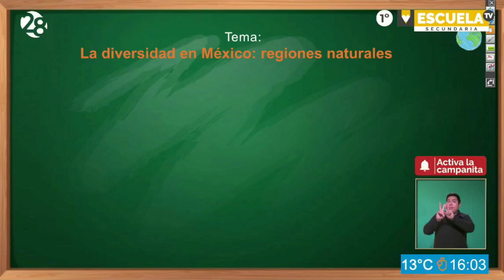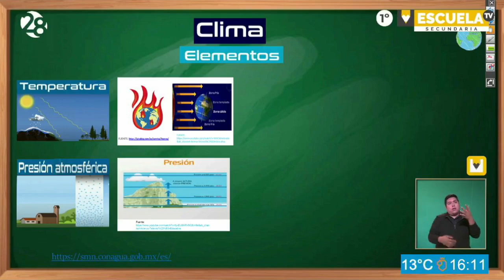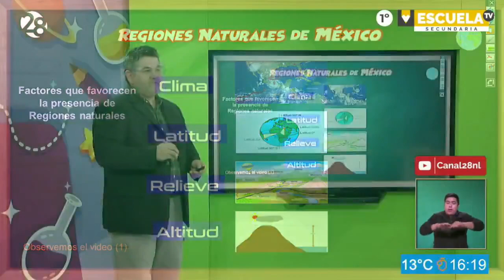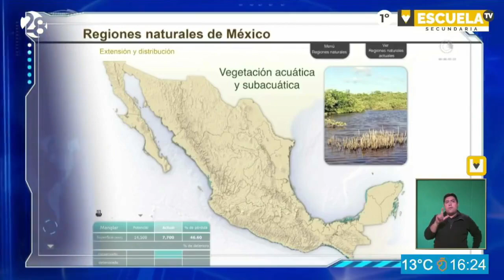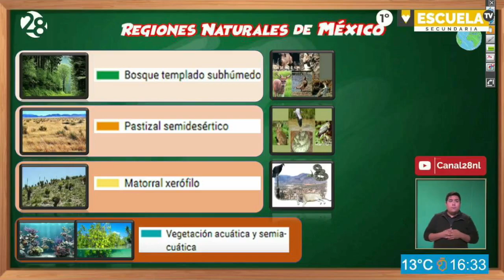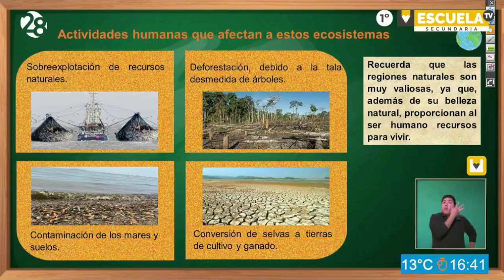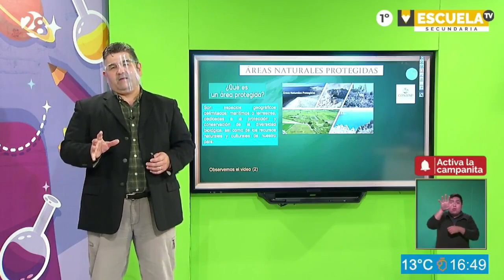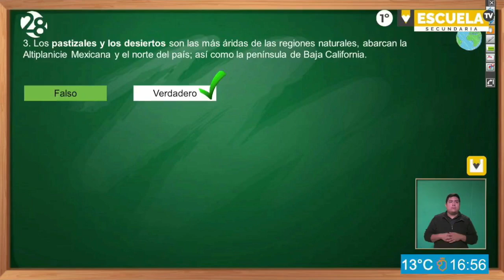Escuela TV - 1° de secundaria - Clase 73- 10/01/22